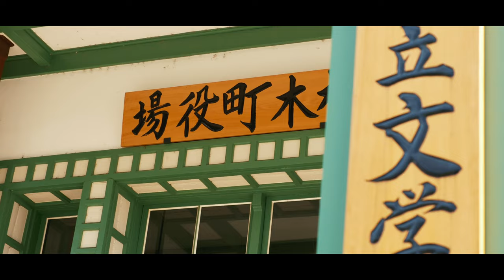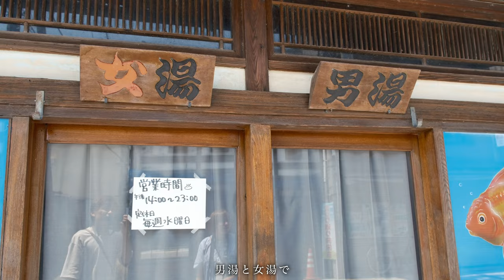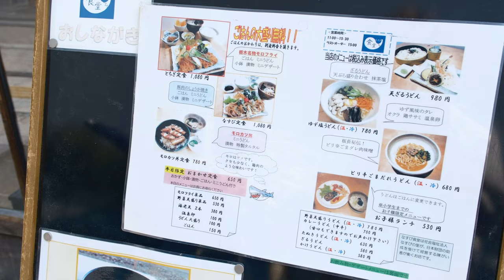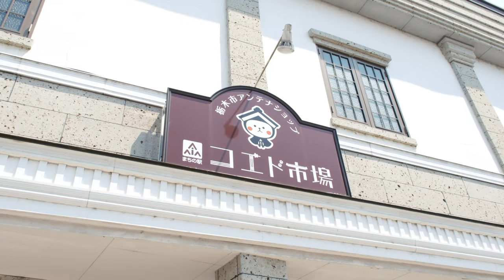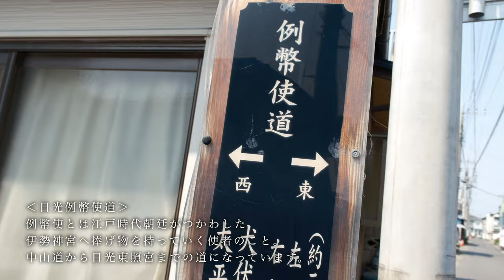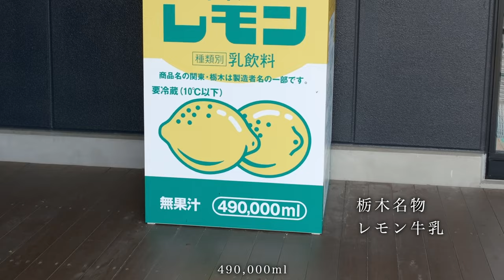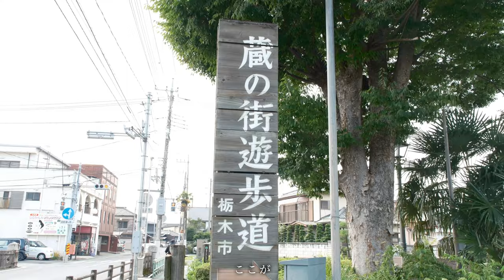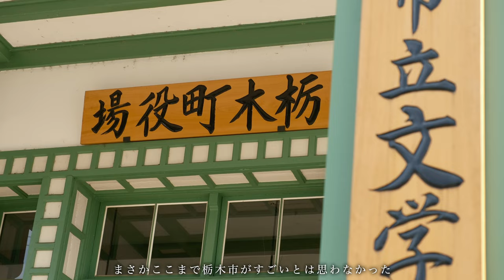【栃木観光】日本の美しい街並み。栃木市を遊び尽くす！｜FUJIFILM X-S20｜X-T5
今回は栃木県栃木市に行ってきました。北関東の小江戸として蔵造りの建物が並ぶ栃木市。日本の美しい街並みが楽しめます。新旧が織りなす風景は最高です。

00:00 OP
01:24 商店街散策
03:55 なすび食堂
07:13 コエド市場
08:49 巴波川散策
11:45 1cafe
14:21 栃木レザーショップ
17:40 栃木市立文学館

使用機材
【FUJIFILM X-T5】
【PENTACON 29mm F2.8】
【ノスタルトーンオレンジ】
【FUJIFILM X-S20】
【SIGMA 18-50mm F2.8】

フォトウォークのイベントをお知らせします
無料登録はこちら↓

SUZURIでオリジナルアパレルを販売中！

🔻🔻メンバーシップ入会受付中🔻🔻
‹特典内容›
・限定バッジ🏅
・メンバー限定動画
・メンバー限定ライブ
・¥490/月💰
↓入会はこちら↓

‹チャンネル メンバーシップの利用資格、ポリシー、ガイドライン›

🔻🔻‹BASE販売サイト›🔻🔻
・オリジナルカレンダー
・オリジナルプリセット

‹夫婦の使用機材›

【FUJIFILM X-T5】

【FUJIFILM X-S20】

【Nikon Zfc】

【NIKKOR Z DX 24mm f/1.7】

【sony a7iv】